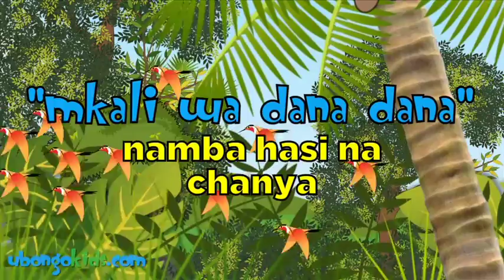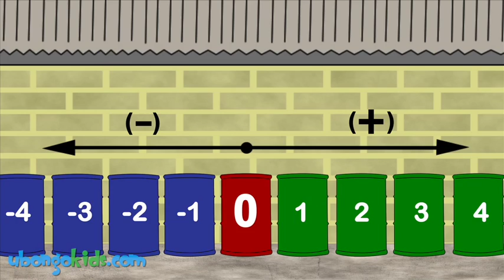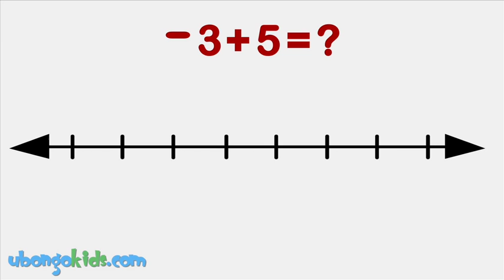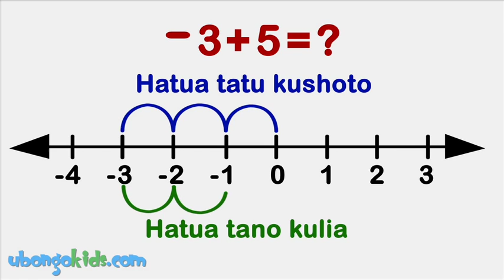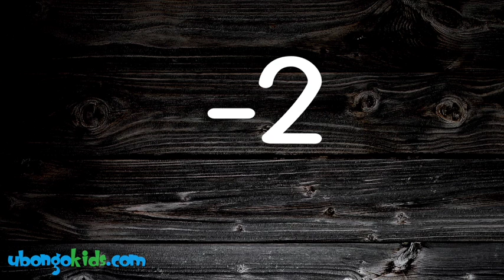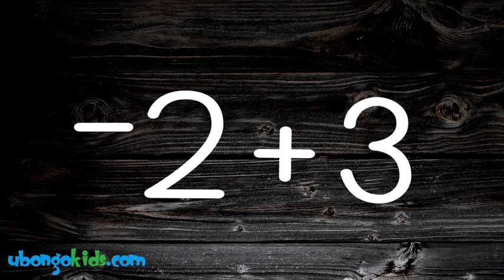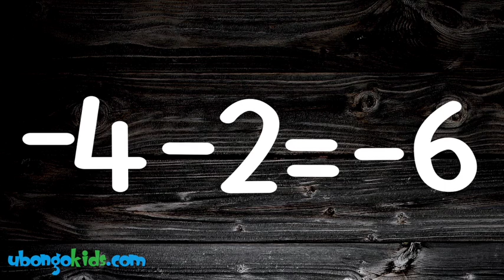Ubongo Kids Webisode 3 - Mkali wa Dana Dana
Ubongo Kids Webisode 3 - "The Queen of Keepy Uppy" - as seen on TBC1

Katuni hii ya Kiswahili inafundisha kuhusu namba hasi. Kobana na Kiduchu wanapiga dana dana kujifunza kuhusu namba hasi.

Angalia Ubongo Kids (proud partner of CRDB Bank) kila jumamosi na jumapili saa 3 asubuhi TBC1! Na pata webisodes zote kupitia

Ubongo Kids ni mfululizo mpya wa hadithi za kusisimua iliyo katika mfumo wa elimu-burudani kutoka UBONGO MEDIA ya Dar es Salaam. Inaonyeshwa kila jumamosi na jumapili saa 3 asubuhi TBC1.

Copyright Ubongo Ltd. 2014